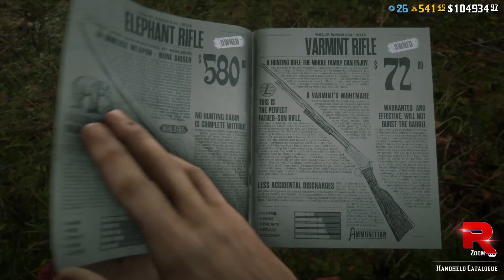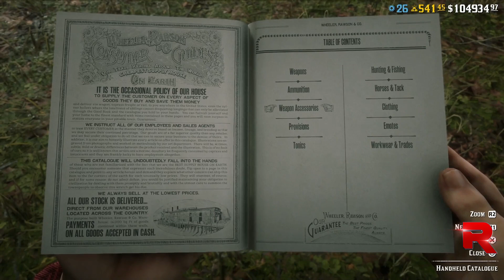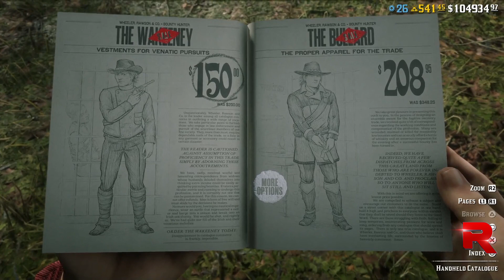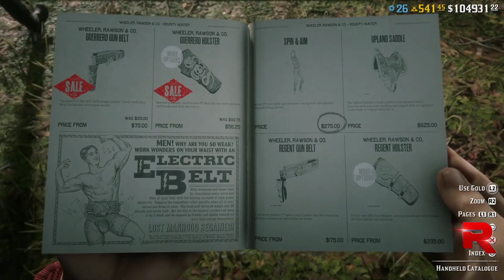*HUGE* Money Opportunities in Red Dead Online THIS WEEK!